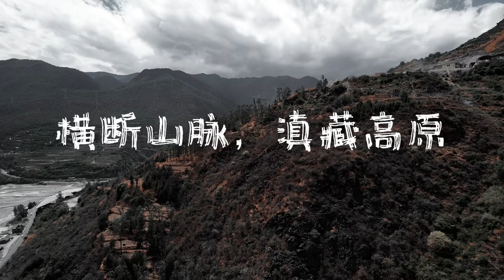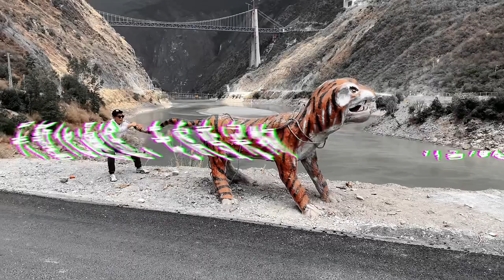太牛了！虎跳峡天堑变通途，双虹飞渡，高速、高铁基建狂魔同时发力，藏区香格里拉不再遥远！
太震撼了！中国“基建狂魔”又造奇迹，继香丽高速之后，丽香铁路刚刚通车！昆明到香格里拉铁路只要五小时，滇藏线天堑“虎跳峡”再现“双虹飞渡”，堪称人类交通史奇迹。天堑为通途，老虎变宠物！打卡美丽中国